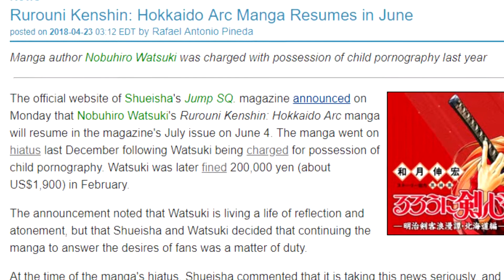The Awesome Legacy of Rurouni Kenshin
The most recent news about Rurouni Kenshin is awful, but does it affect it's legacy at all?